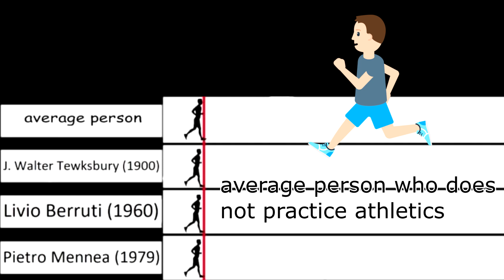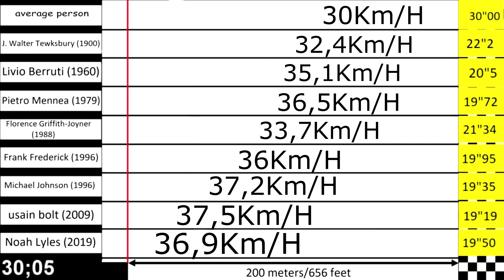speed comparison: the best athletes in history 200 meters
speed comparison:  the best athletes in history in the race
fastest people in the world
200 meters
22”2    J. Walter Tewksbury
20”5    Livio Berruti
19"72  pietro mennea
21"34  Florence Griffith-Joyner
19"92  Frank Frederick
19"32  Michael Johnson
19"19  usain bolt
19"50  Noah Lyles 2019

video interamente creato da me